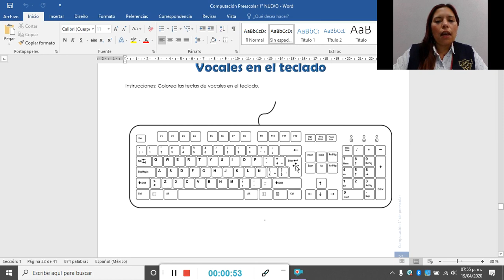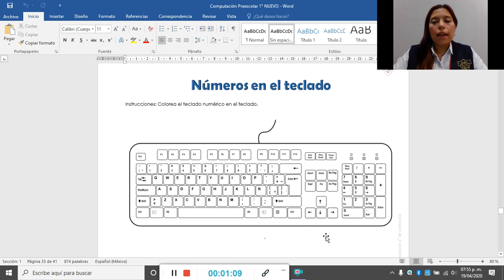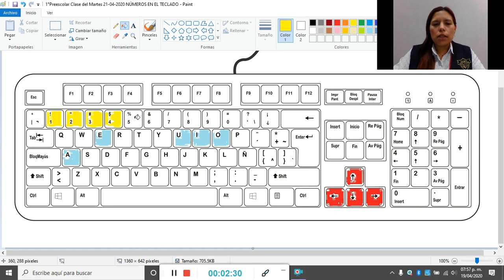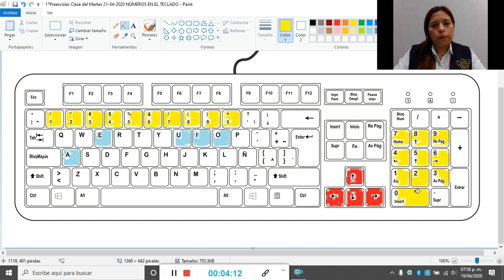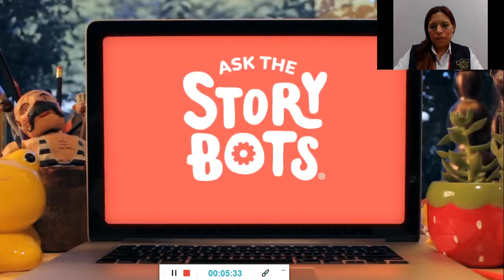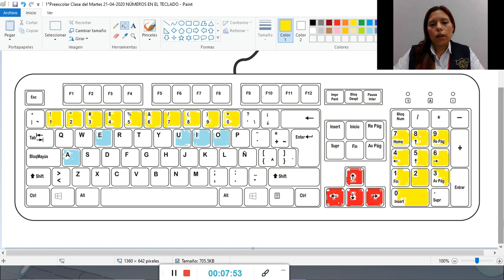Computación 1° Preescolar semana del 20 al 24 de abril 2020